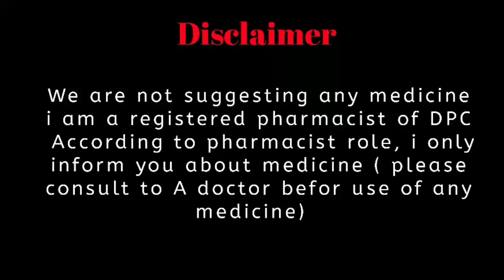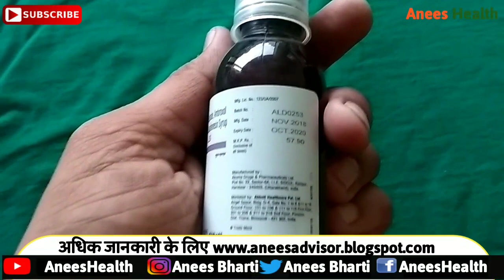Chupp LS suspension |सुखी खान्सी |dry cough| khansi ko kaise thik kare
Chupp Ls Syrup
Manufacturer: Abbott India Ltd
Medicine composition: Guaifenesin, Terbutaline, Bromhexine
Prescription vs.OTC: Prescription by Doctor not required
Chupp Ls Syrup is used to reduce chest congestion caused by the infections, common cold or allergies. Being an expectorant, it works by loosening congestion in your throat and chest, making it easier to cough out through the mouth.
Do not use this medicine if you are allergic to it. It is not recommended for use in children younger than 4 years old. It is also advised to not use this medicine if you are pregnant or breastfeeding. Inform your doctor about your health condition and current medications. You should get medical help immediately if you experience any signs of severe allergic reactions such as difficult breathing, hives, swelling of your tongue, face, lips or throat. Less serious Chupp Ls Syrup side effects may include dizziness, nausea, vomiting, headache, a rash or stomach upset.
The dosage for children and adults is different and is determined by the doctor based on your medical condition. The recommended dose for adults is 200 to 400 mg, taken orally every 4 hours as needed. Maximum dose for a day should not exceed 2.4 gm/day.

Uses of chupp ls syrup
• Dry Cough
• Sore Throat
side effect of chupp ls syrup

1. chupp ls syrup in hindi
2. chupp syrup uses in hindi
3. chupp cough syrup price
4. chupp syrup price
5. chupp 100ml
6. Chupp Ls Syrup
7. Chupp Ls Syrup uses
8. Chupp Ls Syrup side effect
9. Chupp Ls Syrup doses
10.  Chupp Ls Syrup price
11.  Chupp Ls Syrup review
12. Chupp Ls Syrup hindi
13.  Chupp Ls Syrup uses hindi
14.  Chupp Ls Syrup side effect hindi
15.  Chupp Ls Syrup dose hindi
16.  Chupp Ls Syrup price hindi
17. Chupp Ls Syrup review hindi
18. Chupp Ls Syrup
19. Chupp Ls  cough syrup
20. Chupp Ls cough syrup benefits
21. Chupp Ls  cough syrup side effect
22.  Chupp Ls  cough syrup composition
23.  Chupp Ls cough syrup precaution
24. Chupp Ls Syrup buy

हेल्लो दोस्तो Unboxing Point चैनल पर आपका स्वागत है.Unboxing Pointचैनल पर आपको MEDICINE के USES,SIDE,EFFECT,TREAMENT के RELATED विडियो देखने को मिलेंगे.अगर आपको MEDICINE के RELATED कोई भी जानकारी चाहिये तो इस Unboxing Point चैनल को SUBSCRIBE करे और साथ मे BELL के ICON को भी दबा दे.